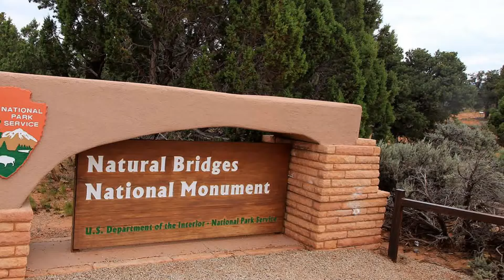Natural Bridges National Monument | Three bridges to the past in Utah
Natural Bridges National Monument is a wonderful place to spend a day hiking and photographing 3 natural bridges.
ABOUT NATURAL BRIDGES NATIONAL MONUMENT

This is an awesome place for a day hike!  Natural Bridges National Monument in southeastern Utah sits high on Cedar Mesa, 6,500 feet above sea level. Intermittent streams have cut two deep canyons and three massive bridges in sandstone formed from what was once the shore of an ancient sea. At each of the bridges, trails descend into the canyons from a 9-mile rim-top loop road. A longer trail meanders along stream beds and the canyon bottoms through oak and cottonwood groves, connecting the three bridges in one loop hike.  The monument is somewhat isolated but, for a day trip, you will find it well worth your time.

There is also a campground and picnic areas within the park.

Electricity in the park comes entirely from a large solar array near the visitors center.

In 2007, the International Dark-Sky Association named Natural Bridges the first International Dark-Sky Park, which is a designation that recognizes not only that the park has some of the darkest and clearest skies in all of the United States, but also that the park has made every effort to conserve the natural dark as a resource worthy of protection.[5][6] To date, Natural Bridges has the only night sky monitored by the NPS Night Sky Team that rates a Class 2 on the Bortle Dark-Sky Scale, giving it the darkest sky ever assessed.

That’s just a small part of the adventure and beauty you’ll find here!
ABOUT MYTRIP-MYWAY YOUTUBE CHANNEL:

We are Bob and Betty (married over 40 years) and we love to travel on a budget (48+ countries, 46 states, and 236 National Parks – but who’s counting).  We have learned that life is a great adventure and most travel experiences hold answers to questions we had not thought to ask.  We make adventurous, educational, and off-the-beaten-track videos to inspire our viewers to get out and explore the world. Follow our journey and you too may get answers to questions about the world you have not yet learned to ask.
This visit was produced during our latest travel project:  a four-year RV travel adventure aimed at visiting ALL 410 United States National Park Service units and all 50 states.
YOU CAN ALSO FIND US HERE – WE WOULD ENJOY KEEPING IN TOUCH! AND WE RECIPROCATE:

CREDITS:
Artist:  Pianochocolate
Title:  Some People
Album:  Time to Meet
Source:  Jamendo